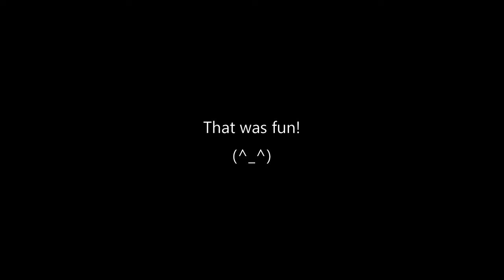Rainbow Friends the Origin Story🌈Easy Face Changer Paper Craft Idea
Today's video is 「Funny Things！Rainbow Friends the Origin Story Face Changer Paper Plate Craft DIY Ideas with How to draw Roblox Rainbow Friends Red step by step.」

Thanks